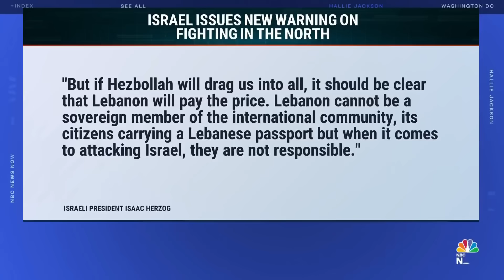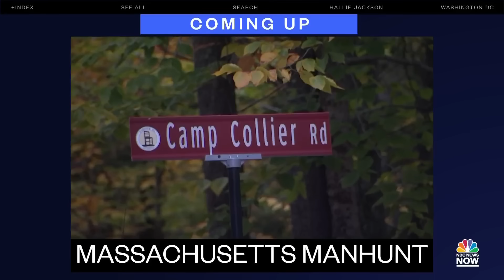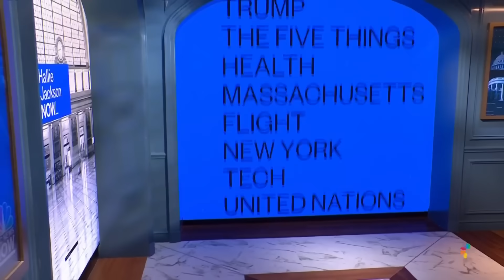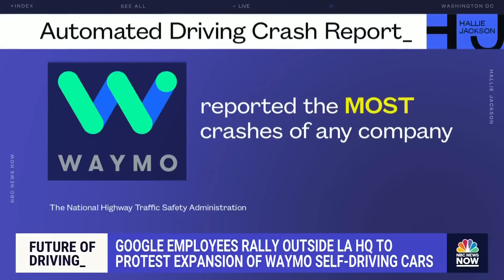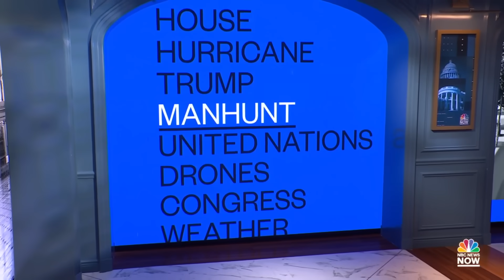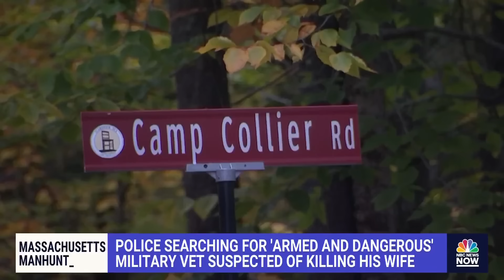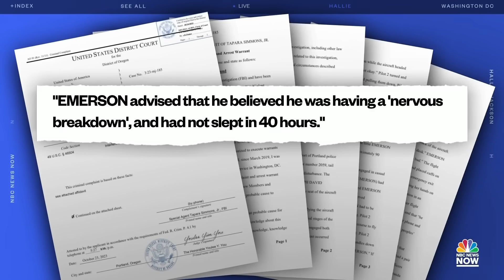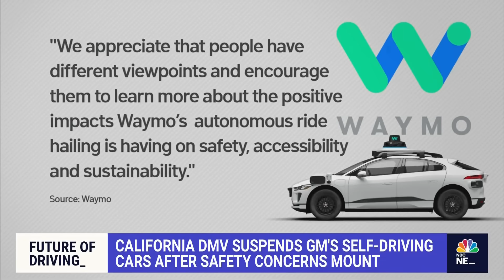Hallie Jackson NOW - Oct. 24 | NBC News NOW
How the Israeli government faces backlash for the Oct. 7 attack, NYPD announces increase in hate crimes since the start of the Israel-Hamas War, and a new app improves real-time reporting and first responder information in emergency situations.